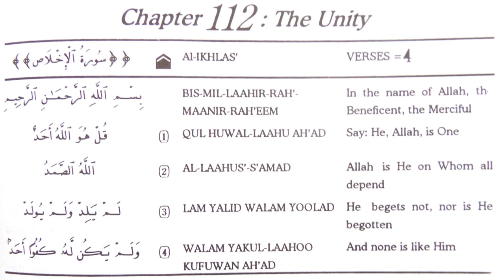Surah 112 Al-Ikhlas (The Unity) for Daily Prayers (aka Salat, Namaz)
Surah 112 Al-Ikhlas recitation. Arabic-only audio with Arabic, English translation, and English transliteration text.

The question of which surahs to recite in the different daily prayers (salat aka namaz) seems somewhat debatable. I have selected Surah Ikhlas for salat particularly in the second rakat based on the following rules of prayer: "Issue 388: It is better to recite Surah Al-Qadr in the first Raka'ah and Surah Al-Ikhlaas in the second Raka'ah and to not repeat one Surah in two Raka'ah, except Surah Al-Ikhlaas. It is not better to abandon Surah in all of the daily prayers. The best is to select Surahs that turn the attention of man to matters which they have need for and cause him to abandon sin and disobedience which they are entangled in." (Source